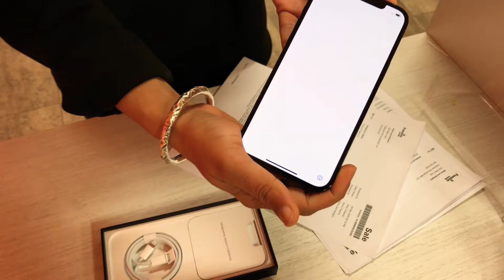Finally it's here Iphone 12 Pro Max After 1 month of waiting |vlog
Hello everyone, Finally wait is over- it's here Iphone 12 pro max which I pre-ordered one month ago